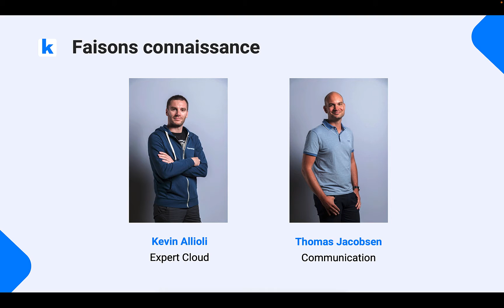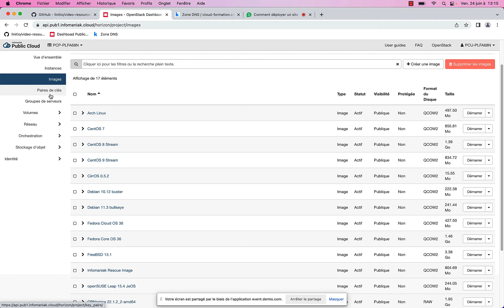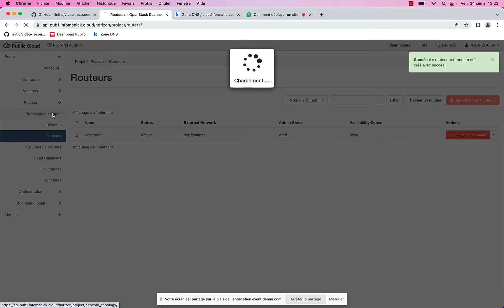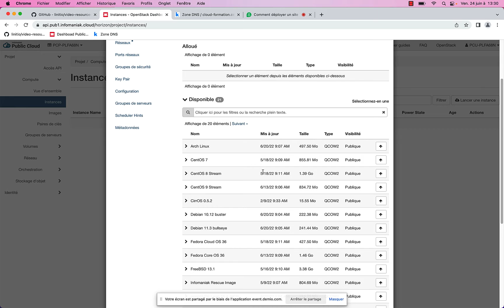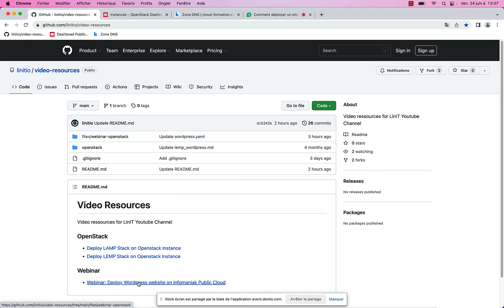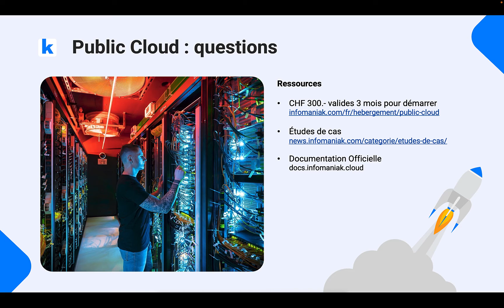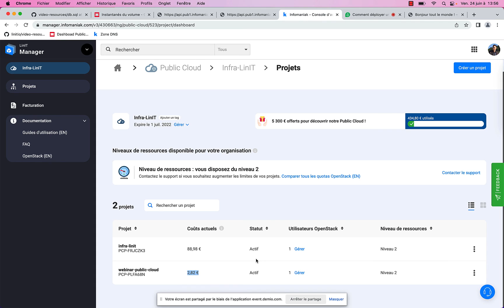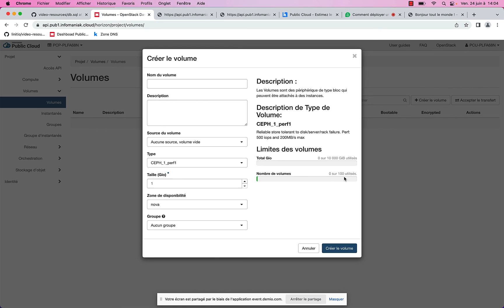Infomaniak Public Cloud : présentation et démo pour déployer une instance OpenStack WordPress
Dans ce webinaire de 60 minutes, vous découvrirez :

- Le fonctionnement d'Infomaniak Public Cloud
- Les notions d'une architecture orientée cloud
- Comment déployer un site WordPress robuste
- Les bases de l'orchestration cloud

Prérequis: les bases du cloud sont expliquées, mais il est recommandé de connaître les bases de Linux et de savoir ce qu'est WordPress pour pleinement profiter de ce webinaire qui s'adresse tout particulièrement aux utilisateurs d'AWS, Azure et GCP.